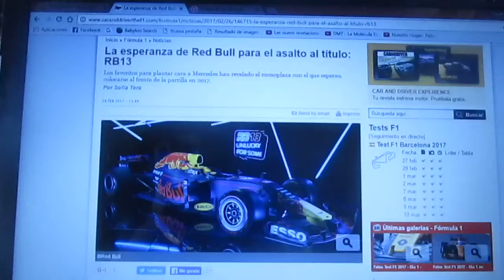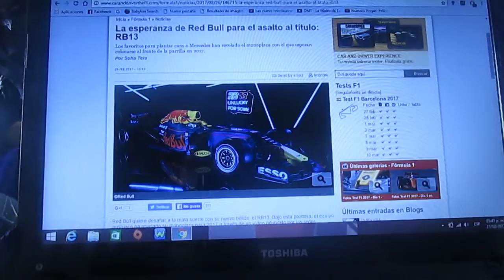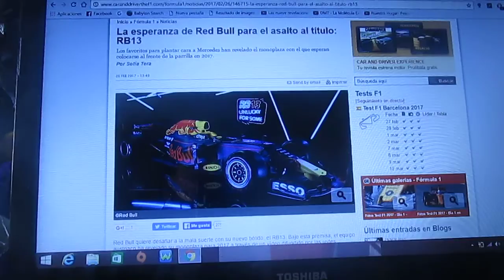Red Bull presenta su nuevo RB13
El conjunto austriaco Red Bull ha presentado su nuevo modelo RB13 para la nueva Temporada 2017 de la F1 con el que intentarán de nuevo tratar de ganarle a Mercedes este año

Ademas Total desaparece como sponsor del equipo y para reemplazarlo entran Esso y Mobil 1(que antes patrocinaron por un largo tiempo a Mclaren)ambas filiales de la petrolera texana Exxon Mobil

También otra marca estadounidense se suma como auspiciador de la escuderia de las bebidas energizantes y es una marca de computación de nube llamada Citrix